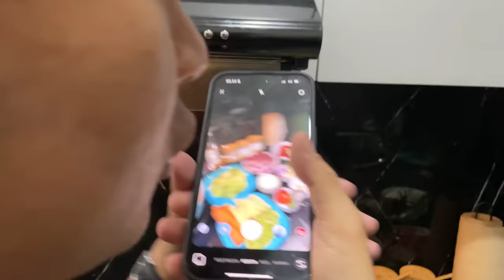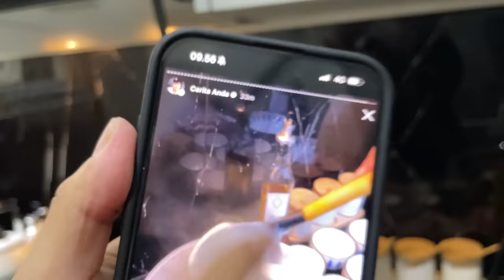YANG KALIAN TUNGGU TUNGGU (bts dapur minggu dika bj)